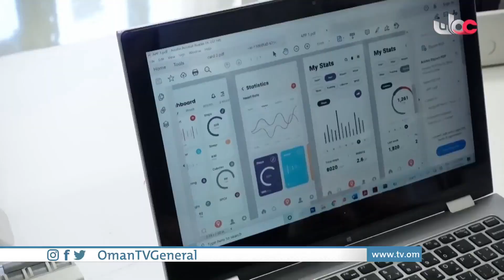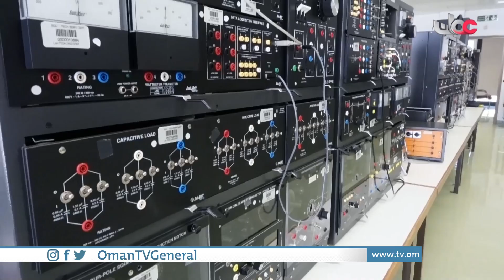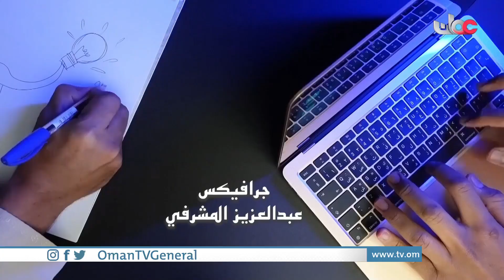إنجاز | الخميس 15 يوليو 2021م